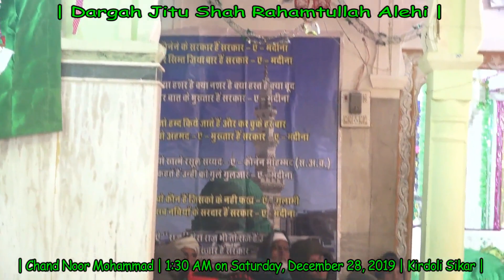Khwaja-e-Khwajgan Moinuddin | Gareeb Nawaz Moinuddin | Chand Noor Mohammad | Dargah Kirdoli Shareef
Dargah Jitu Shah Rahamtullah Alehi Ka 64 Va Salana Urs Mubarak
27 December 2019 Beroj Jumma Kirdoli Shareef Sikar (Rajasthan)
SajjadaNasheen
Janab Abdul Gaffar Khan
Dargah Jitu Shah Rahamtullah Alehi
Ward No 07
Kirdoli Shareef
Sikar (Rajasthan)
India
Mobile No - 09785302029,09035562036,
Channel Caring and Controlling
Hamid Tanwar
Agar Aap Bhi Dargah Se Jude Rahana
Chahate Hai or Qawwali Dhekhna
Pasand Karate To Niche Fasebook Page
Ko Like Kare Saat Me Whatsaap Group
Bhi Join Kare .
Hope You Will Enjoy.
Highest Regards
Hamid Tanwar
Qawwal Home Address
Chand Noor Mohammad Qawwal
Sufi Qawwali Group
Plot No 7
Bharat Petrol Pump Ke Samne
Subhash Chowk
Amer Road
Jaipur (Rajasthan)
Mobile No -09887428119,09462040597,